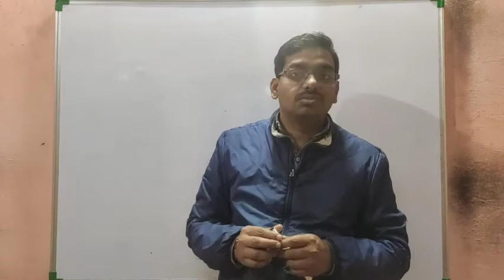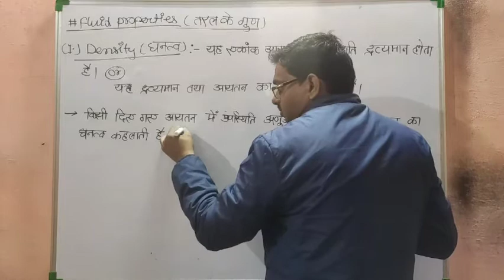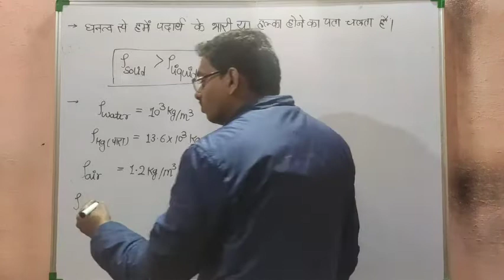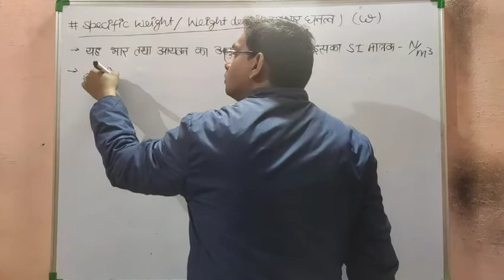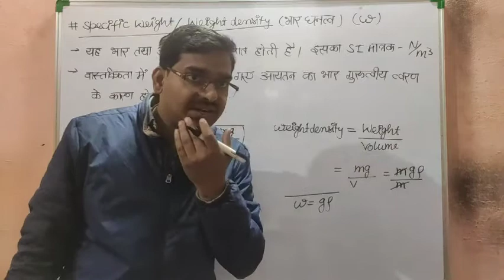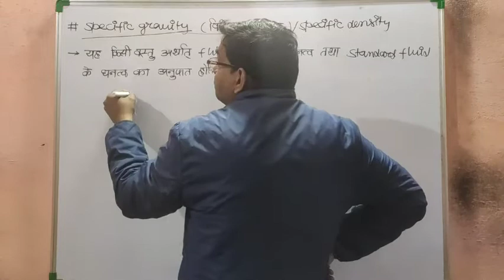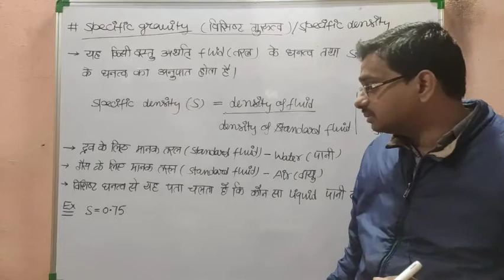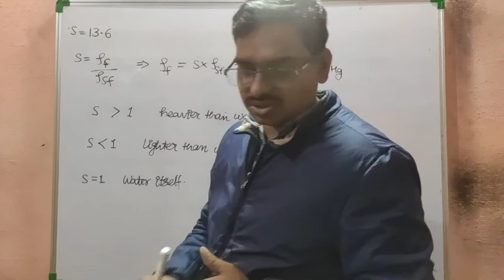Properties of Fluid : 02 || Density , Weight Density , Specific Gravity ( Density)